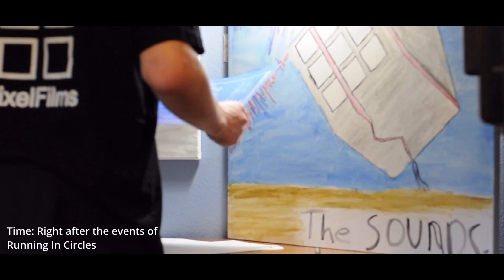NewPixelSounds - Take Me Your Way (Official Music Video)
The First Chapter. Here we see Agent 1 descend onto a planet devoid of sound and happiness. What Can He Do?